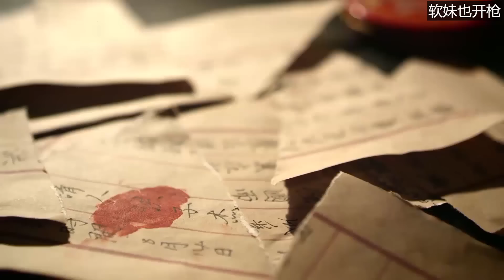国军特种兵计划炸毁日军大桥，却赶上日军将军过来巡查，正好连人带桥一起炸 ！【抗日】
第44集
tzbzsrdh.